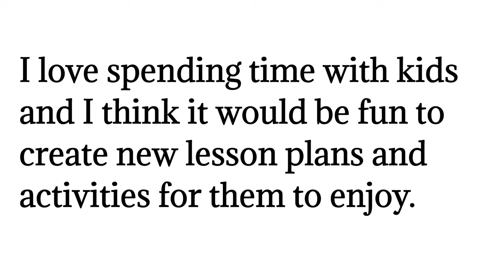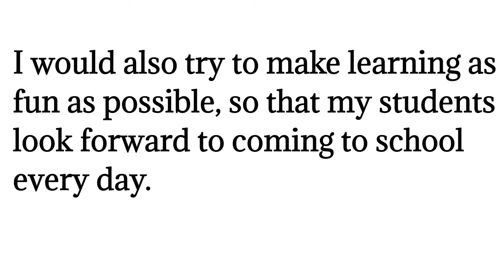My Dream job || Teacher || My Best Dream job completed " English essay writing "